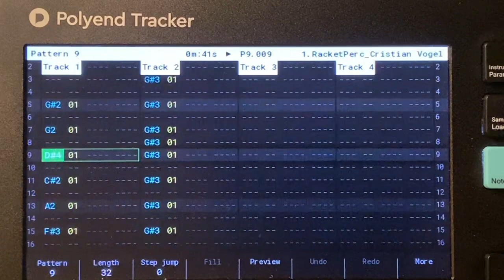just a beat // polyend tracker